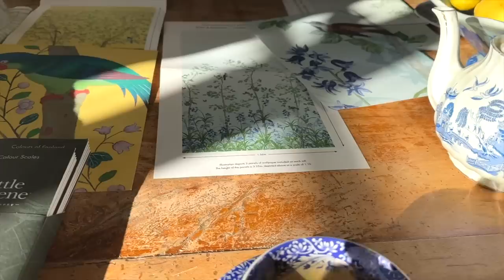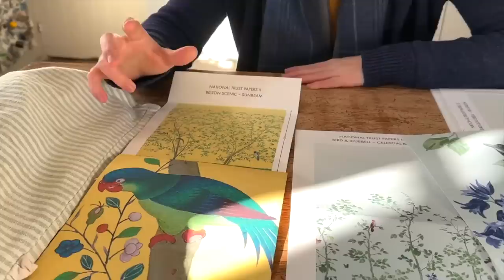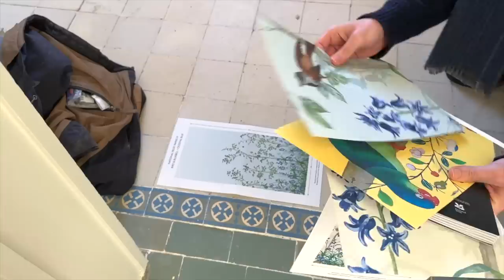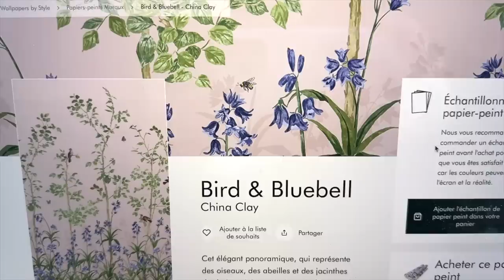Easter Prep at the Chateau: Maria's Cracking the Whip!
Hello lovely people! Today, I'm taking you on a behind-the-scenes look at all the Easter preparations happening here at the chateau. The season is nearly here and we're all working hard to get everything ready for our guests.

I finally manage to drag myself out of bed after a nasty flu kept me there for a few days. I even ventured outside to join Pavlina on a wild garlic hunt in the woods, where I was reminded of how lucky I am to live in such a beautiful place. We picked some garlic, which I plan to use in a delicious delicious Easter recipe.

Most excitingly - Maria has returned! And we can already tell that she's going to be cracking the whip, after finding the kitchen in a bit of a mess (but for a good reason!) And Grant's come back to the chateau with his family to celebrate Easter with us!

Last but not least, Philip and I have been enjoying  choosing the new wallpaper for Bonne Maman's bathroom. It used to belong to the Marquise, and it's the largest bathroom in the chateau, so we wanted to make sure we found the perfect wallpaper to complement its history. I can't wait to show you!

So there you have it – a little glimpse into our busy Easter preparations here at the chateau. We hope you enjoy it as much as we do!